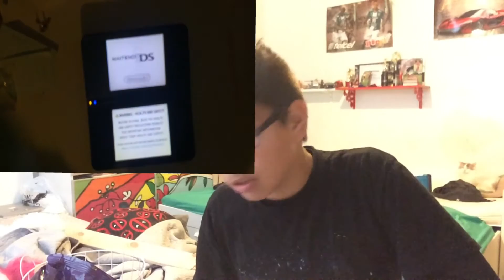Reviewing my old photos on ds WARNING CRINGE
Warning cringe watch at your own risk